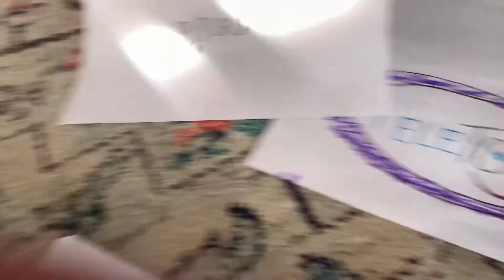Penguin & pals theme song (sing-a-long version)